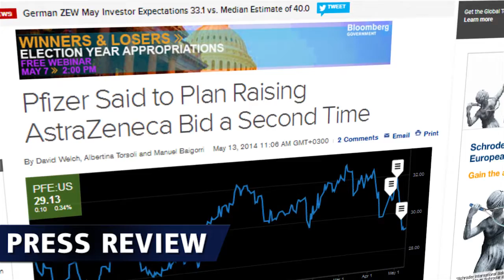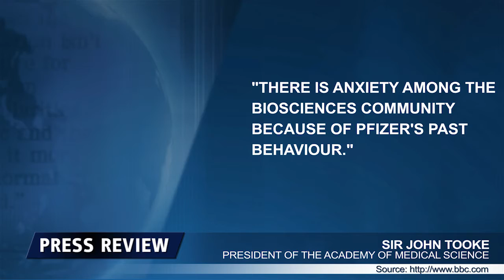Pfizer To Sweeten Deal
Pfizer attempt to sweeten the deal one more time in a bid to purchase U.K. rival AstraZeneca.